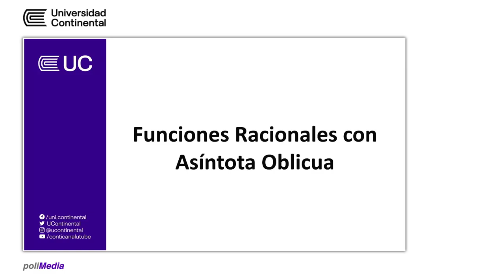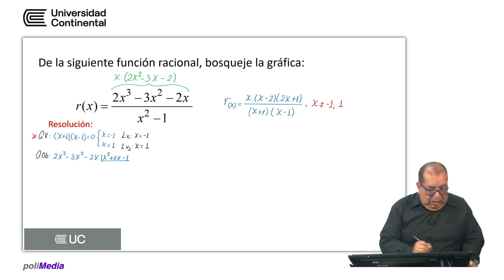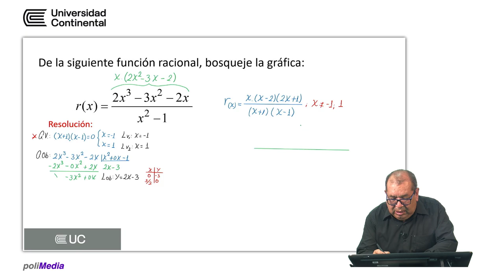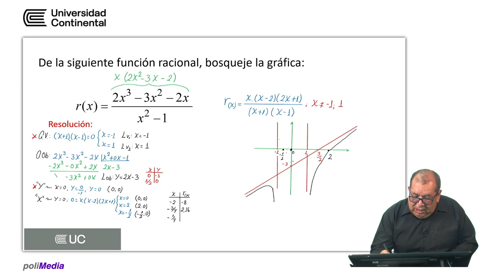Funciones racionales con asíntota oblicua